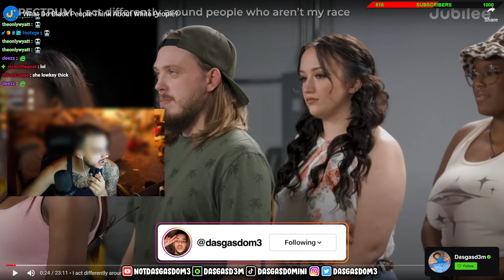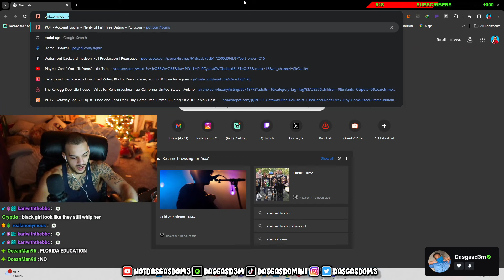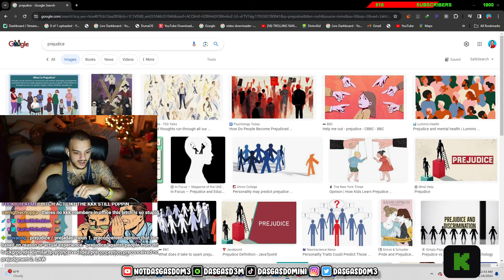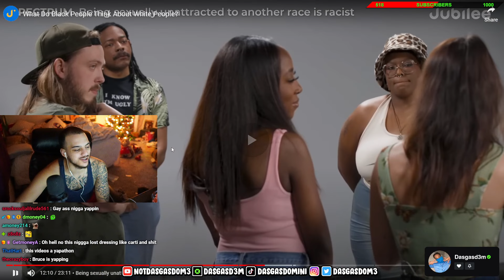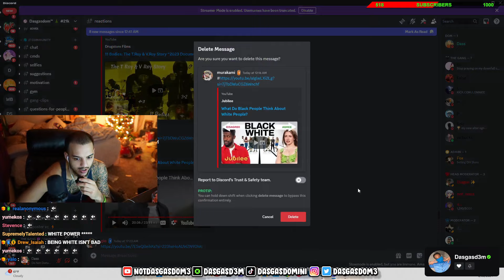This Is What White People Think About Black People...